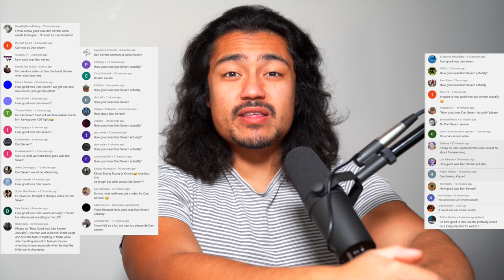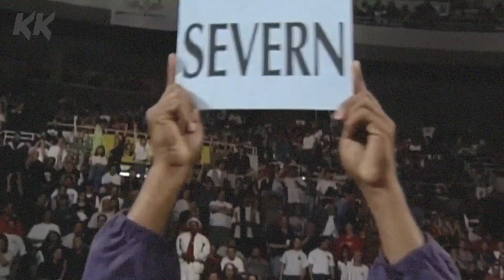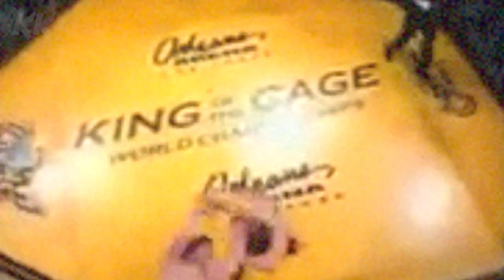How GOOD was Dan Severn Actually?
Dan Severn was a beast. The American fighter was the first elite level wrestler in the UFC. And his wrestling skills did him wonders early on as he dominated most of his opponents with takedowns, top control and submissions. This lead to him winning 2 UFC tournaments and the UFC super fight championship. But his time at the top did not last for too long. And even though he fought for years after his prime and continued to win, he was no longer fighting the best. So how good was Dan Severn actually?